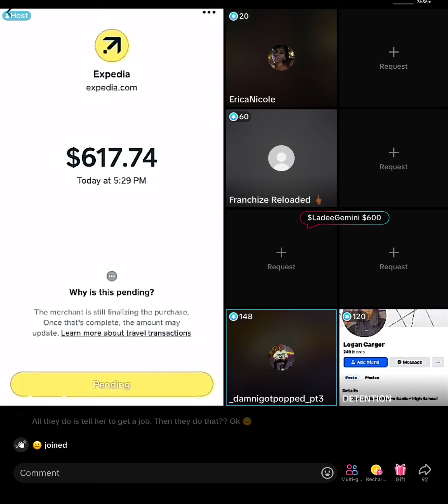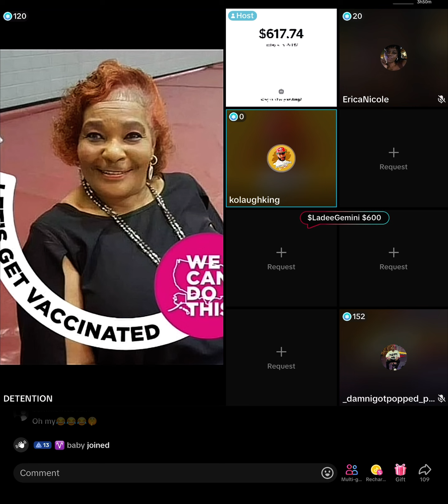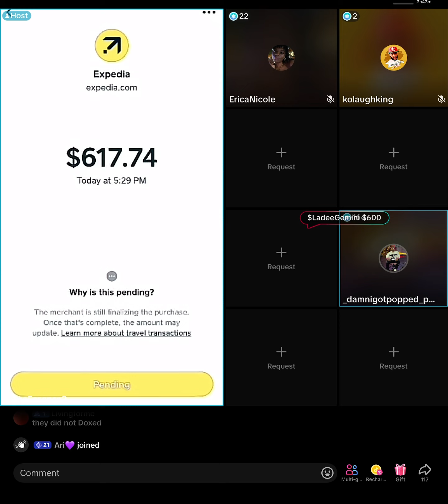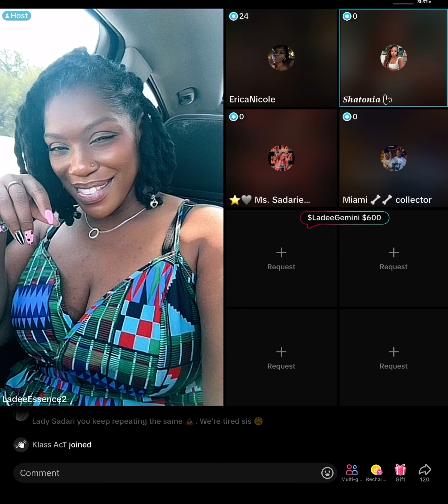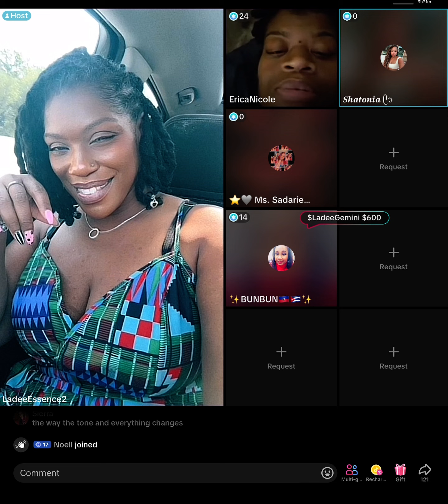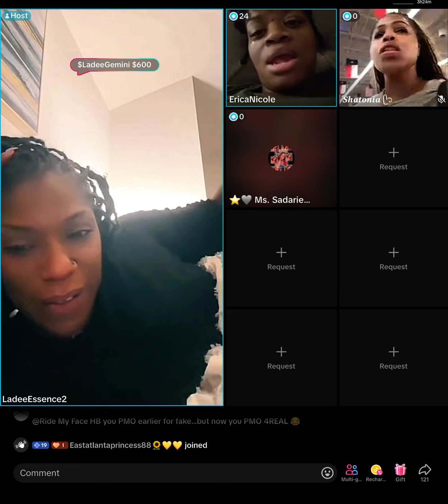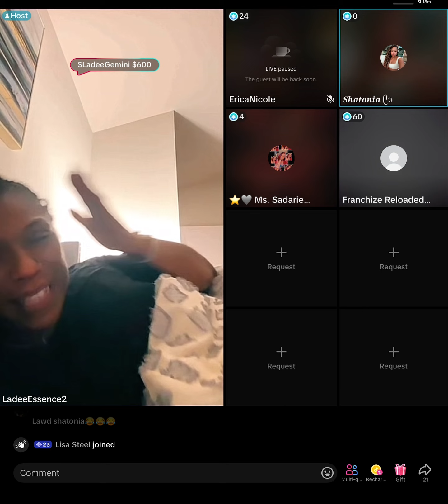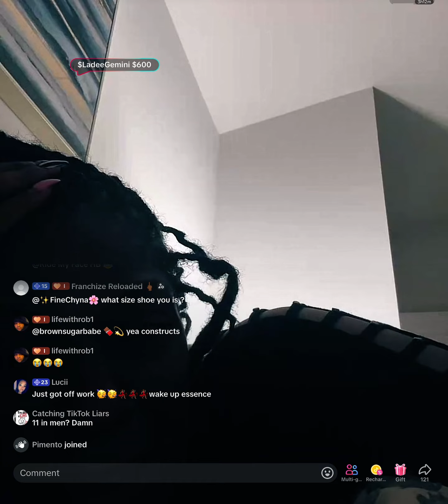Ladee essence 9/11/2024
Street King, HB, Erica and more on panel. Trina’s daughters school called